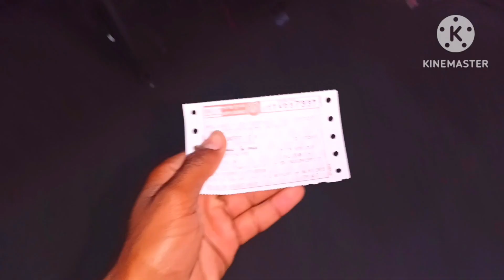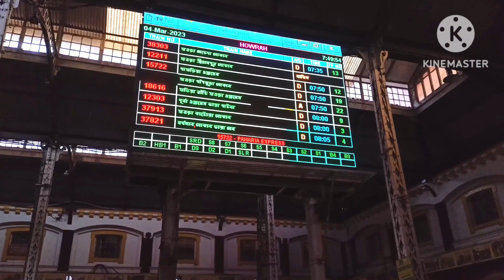Howrah To Bardhaman Local Train ।। ভালোবাসার শহর বর্ধমান ভ্রমন ।। Local train journey vlog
howrah to barddhaman local train
howrah to barddhaman local
howrah to bardhaman local train
howrah to burdwan local train
howrah to burdwan local train time
howrah barddhaman local news
howrah barddhaman local cancel
howrah theke bardhaman local train
howrah burdwan local train news
kolkata to bardhaman
kolkata to bardhaman by car
kolkata to bardhaman train
kolkata bardhaman city
Kolkata bardhaman station
kolkata bardhaman market
kolkata bardhaman khabar
bengali train journey
bengali train journey vlog
bangla train journey
bengali train travel vlog

কলকাতা থেকে বর্ধমান লোকাল ট্রেনের ট্রাভেল করলাম। ফার্স্ট টাইম কলকাতা থেকে বর্ধমান গেলাম ভিডিওটা কেমন লাগলো অবশ্যই কমেন্টে জানিও।